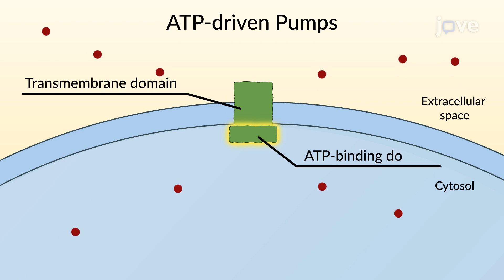ATP Driven Pumps I: An Overview | Cell Bio | Video Textbooks - Preview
ATP-driven pumps are a class of membrane proteins that use the energy from ATP hydrolysis to pump the solutes against their concentration gradient.
 Their basic structure includes transmembrane domains linked to the ATP-binding domains.
 These pumps are present across all domains of life, from bacteria to plants to animals, and are divided into four main types: P-type, ATP-binding cassette transporters, or ABC transporters, F-type, and V-type pumps.